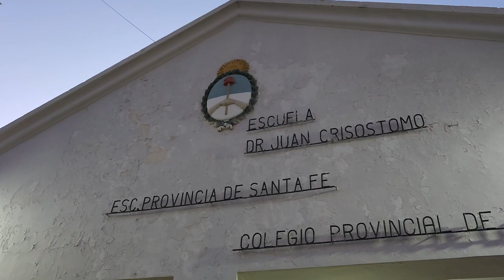Florencia Acosta, docente. Escuela provincia de Santa Fe, dicta clases virtuales por falta de gas